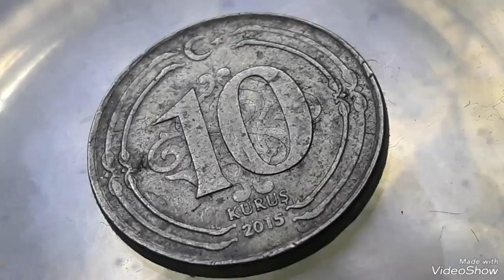Turkey 1kurus 2015 Mint Error Coin collectible Worth Money !!